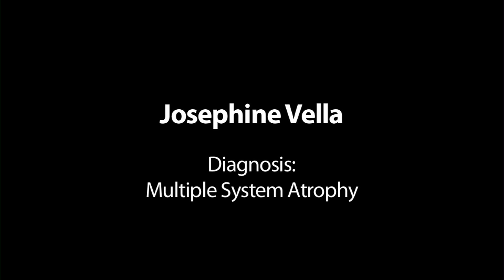Stem Cell Treatment for Multiple System Atrophy (MSA): Patient Josephine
Josephine was a 47 year-old female from Australia who was diagnosed with Multiple System Atrophy prior to her admission at BPIH in June, 2010. Below is a video interview that followed her successful treatment. For more details regarding Multiple System Atrophy
جائت التي عمرها 47 سنوات من الأستراليا. كانت تذهب إلى مستشفى بوخوا الدولي مع زوجه في يونيو عام 2010. وتم المقابلة بعد علاجها.